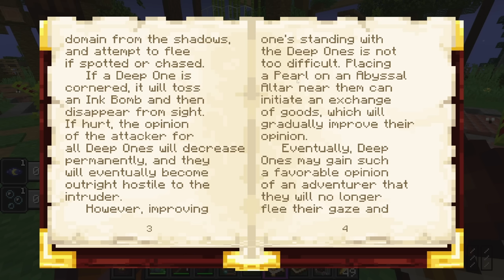MINECRAFT THỜI ĐẠI KHỦNG LONG * TẬP 29 | LỘC ẤP THÊM TRỨNG KHỦNG LONG VÀ TRAO ĐỔI VỚI NGƯỜI BIỂN SÂU